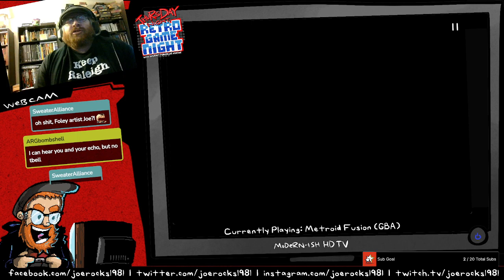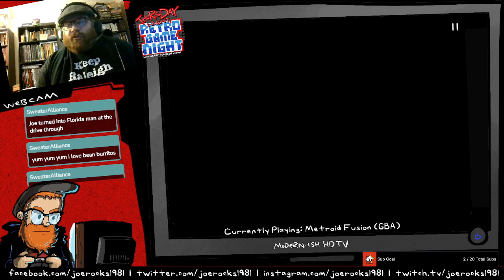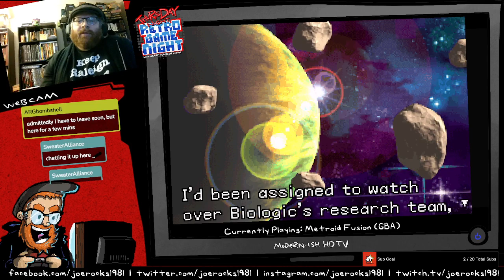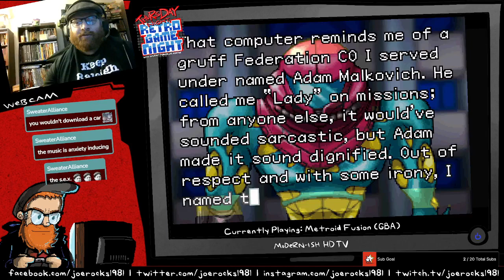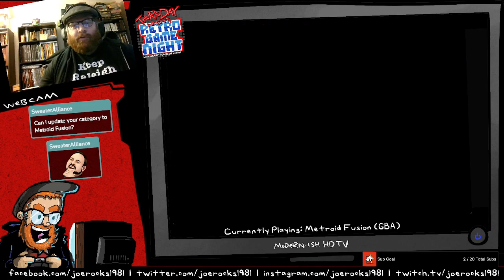Thursday Night Retro Game Night 2/15/24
EPISODE WHERE THE SOUND WORKS! SORT OF!

Just playin' some Metroid Fusion, which is always a good time. Avoid a mysterious sex monster and shoot all the widgets to open the door to get lost in a labyrinthian construct from hell as you grab all the things to proceed further. Remember to make a map and save often. I dunno. I'm tired.

METROID! FUSION! UNSKIPPABLE CUTSCENES AWAIT YOU!